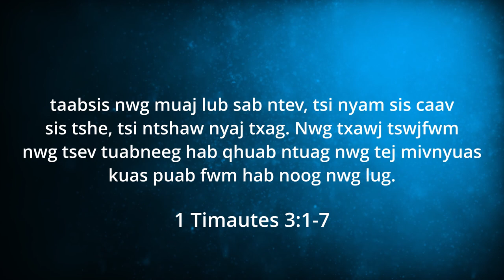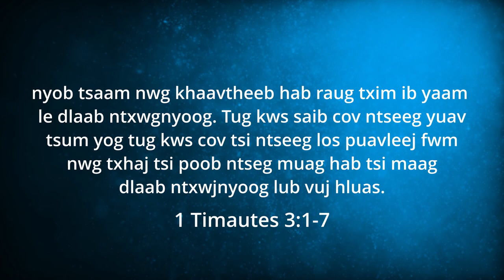"Tug Coojpwm Zoo Ntawm Tug Thawj Coj" - Kx. Nchaiv Neeb Xyooj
Kx. Nchaiv Neeb qha txug tug thawj coj kws saib tau pawg ntseeg yog tug kws muaj tug cwjpwm zoo le caag.